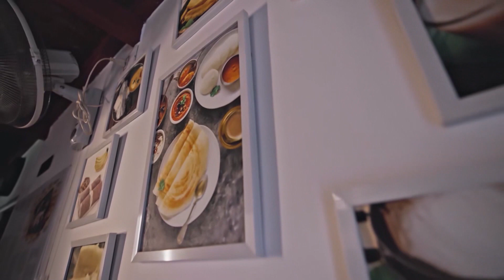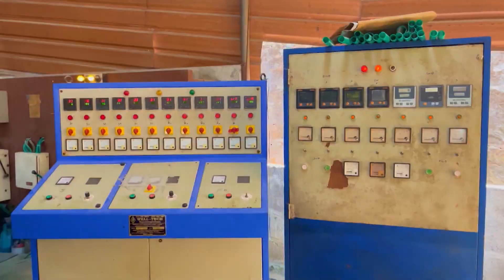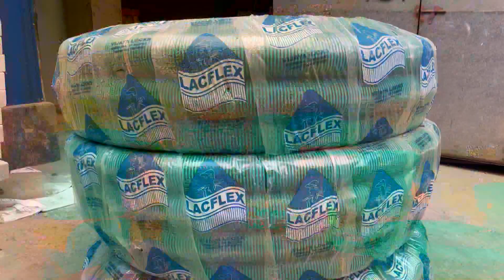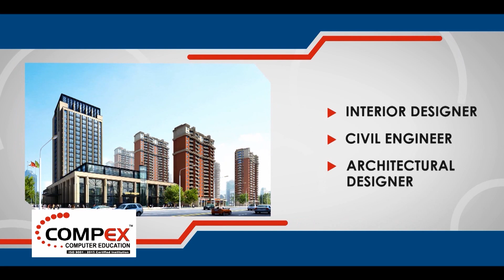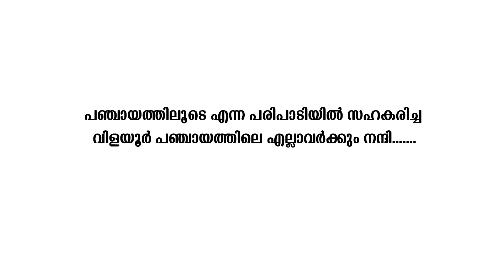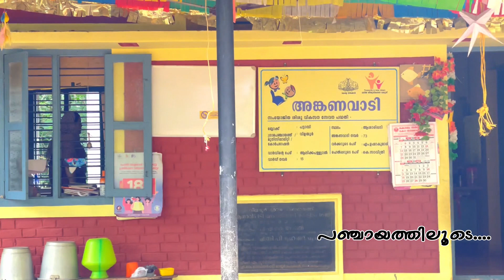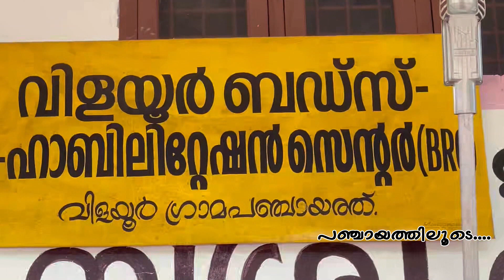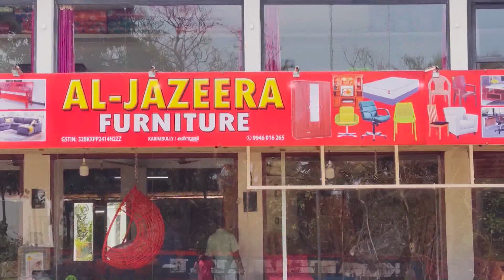പഞ്ചായത്തിലൂടെ | വിളയൂർ ഗ്രാമപഞ്ചായത്ത് | ഭാഗം -12